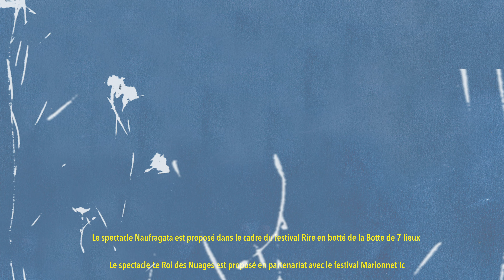Festival Les Arts décalés - Saison 2023 / 2024 Bleu pluriel